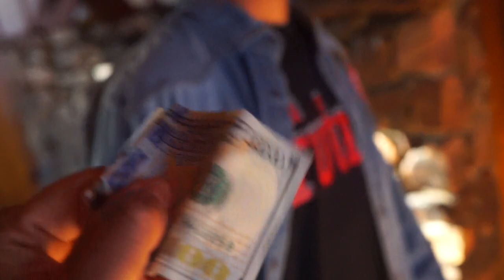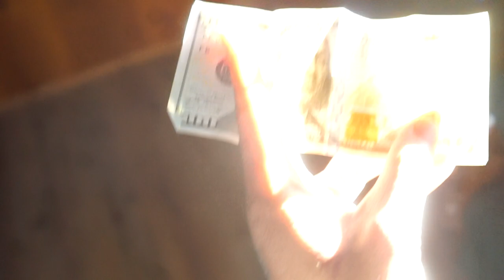We Went To BIG Bear (We Played Pool For $100)